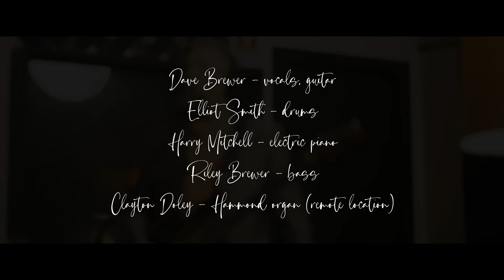Dave Brewer "All You Gotta Do (Is Call)" Live at Sundown Studios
"All You Gotta Do (Is Call)"  is the first single off my new album titled "Long Road Back Home". The video was filmed and recorded live at Sundown Studios (Perth, West Australia) featuring Dave Brewer on vocals/guitar, Elliot Smith - drums, Harry Mitchell - electric piano, Riley Brewer - bass, and Clayton Doley - Hammond organ (remote location!)